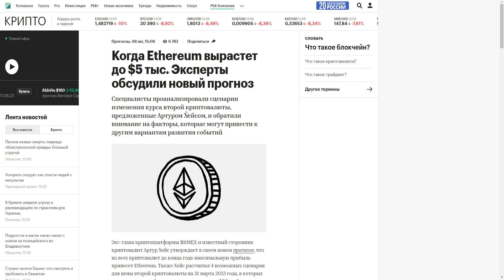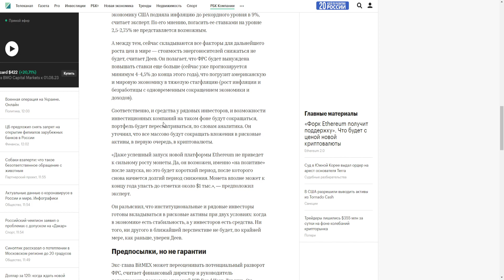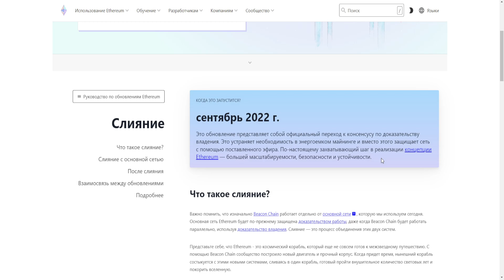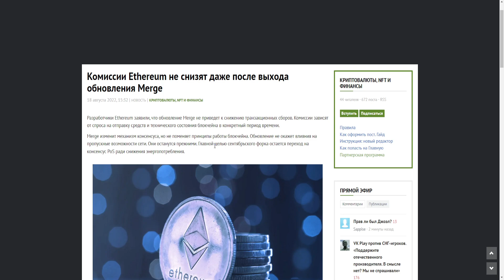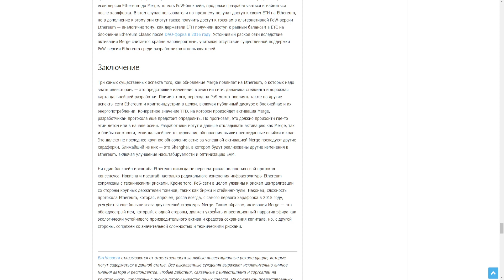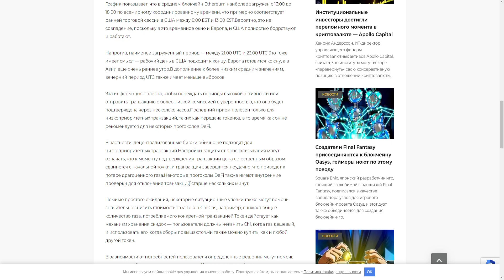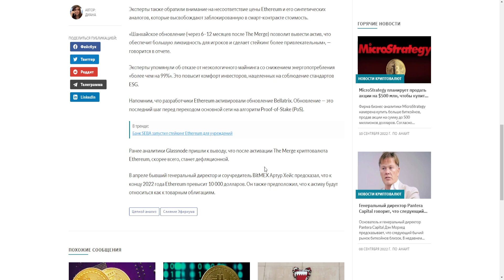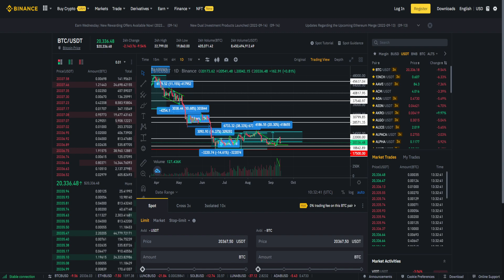ETHEREUM ОБВАЛИТСЯ НА 300$ ПОСЛЕ ПЕРЕХОДА НА POS? ЧТО МОЖЕТ ПОЙТИ НЕ ТАК ПОСЛЕ MERGE? ПРОГНОЗ ETH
В данном видеоролике обсудим ситуацию по Ethereum, его переход на PoS и в частности - обновление The Merge:
1. Сможет ли Ethereum подняться на 50 000$ после перехода на PoS?
2. Стоит ли покупать Эфир прямо сейчас?
3. По каким ценам выгодней всего купить Эфириум?
4. Что если слияние Ethereum пойдет неудачно?
5. Как это отразится на цене Эфира?
6. Будет ли обвал Эфириума?
7. Почему Ethereum обвалится на 300$ после перехода на PoS?
8. Что может пойти не так после Merge?
9. Мой прогноз ETH 2022.